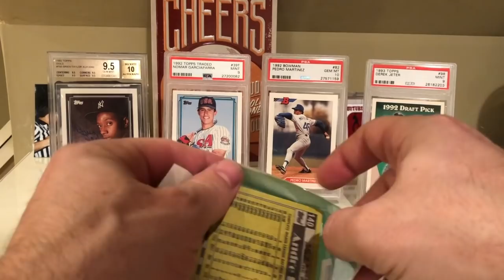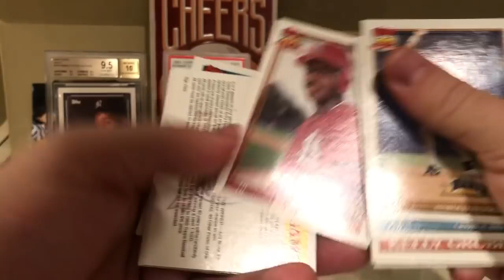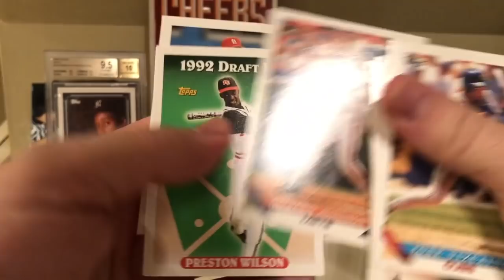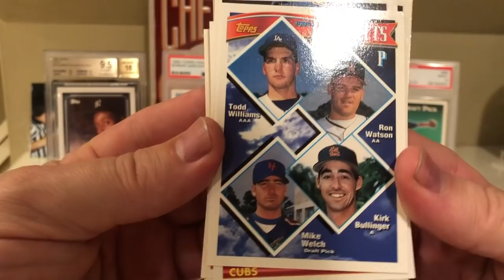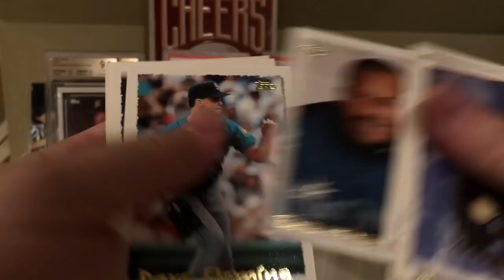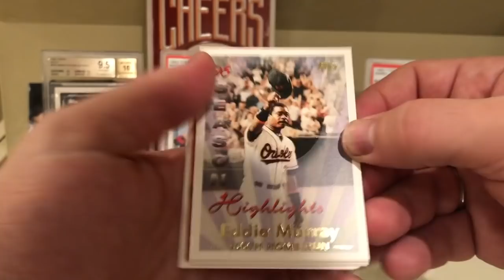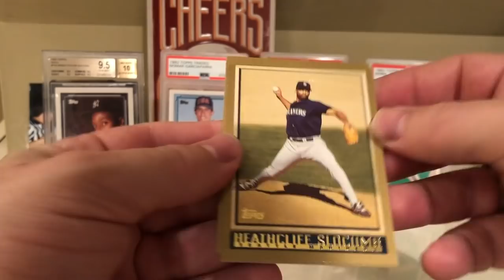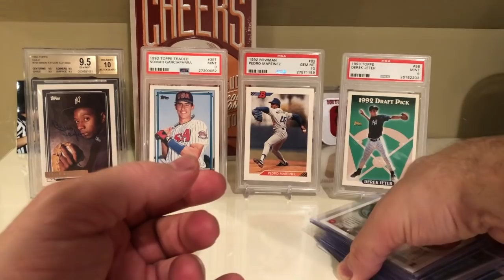Ripping a pack of Topps for every year from 1990 through 1999!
1990 Topps
1991 Topps
1992 Topps
1993 Topps Series 1
1994 Topps Series 2
1995 Topps Series 2
1996 Topps Series 2
1997 Topps Series 2
1998 Topps Series 2
1999 Topps Series 2